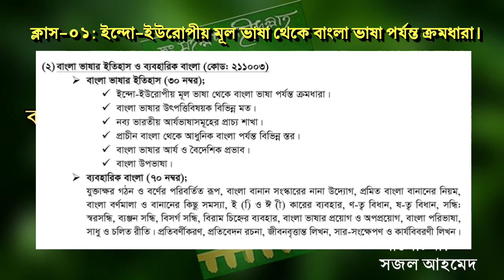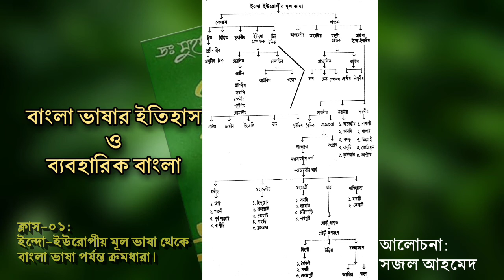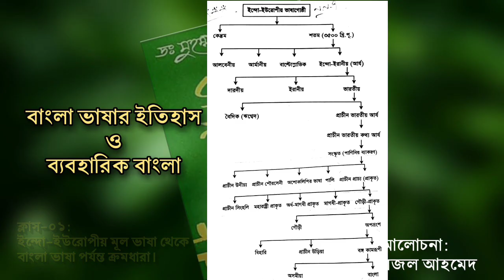ইন্দো-ইউরোপীয় মূল ভাষা থেকে বাংলা ভাষা।। ক্লাস-০১।। বাংলা ভাষার ইতিহাস ও ব্যবহারিক বাংলা।।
জাতীয় বিশ্ববিদ্যালয়ের বাংলা বিভাগের স্নাতক প্রথম বর্ষের একটি কোর্স এটি।

করোনার প্রকোপে কলেজ-ভার্সিটি বন্ধ থাকার কারণে ছাত্রছাত্রীদের লেখাপড়ায় যেন বড় ধরনের কোনো ক্ষতি না হয় এজন্যই এই চ্যানেলের মাধ্যমে বাংলা বিষয়ক বিভিন্ন ক্লাসের কঠিন ও আলোচনাভিত্তিক কিছু বিষয়ের উপরে সংক্ষেপে ও সহজ ভাবে ক্লাস নেওয়া হচ্ছে। এমনই একটি বিষয় হলো এটি।  অনেকের কাছে এটি অত্যন্ত জটিল মনে হয়। কিন্তু বুঝতে পারলে এটি অত্যন্ত সহজ একটি কোর্স হতে পারে। এই ভিডিওতে সংক্ষিপ্ত আলোচনার মাধ্যমে এই কোর্সটিকে একটু সহজ করে বুঝাবার চেষ্টা করা হয়েছে। এজন্য আপনাকে প্রতিটি ক্লাস করতে হবে। অবশ্য এই আলোচনা শোনার আগে আপনাকে অবশ্যই স্যারদের প্রতিটি ক্লাস করতে হবে, বই সংগ্রহে রাখতে হবে। এই আলোচনা হচ্ছে, আপনি যা শিখেছেন, জেনেছেন সেগুলোকে একটু স্মরণ করিয়ে দেওয়া।

এটি হচ্ছে এই বিষয়ের প্রথম ক্লাস। ক্লাসটি শোনার আগে সিলেবাসের সাথে পরিচিত হতে 'প্রারম্ভিক আলোচনা' শুনে নিন। এই বিষয়ে যতগুলো ক্লাস নেওয়া হয়েছে তার প্রতিটি ক্লাস সিরিয়াল অনুযায়ী নিচে দেওয়া হলো-

☑ বাঙালা ভাষার ইতিবৃত্ত (সংক্ষিপ্ত)। ড.মুহম্মদ শহীদুল্লাহ্